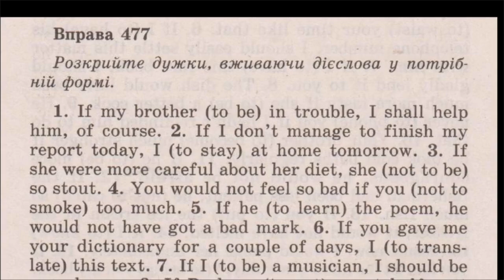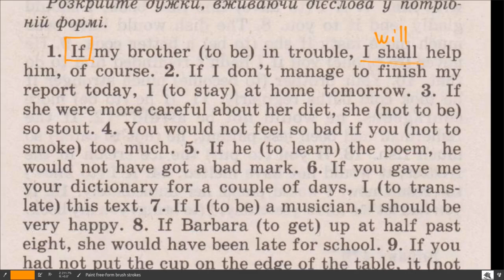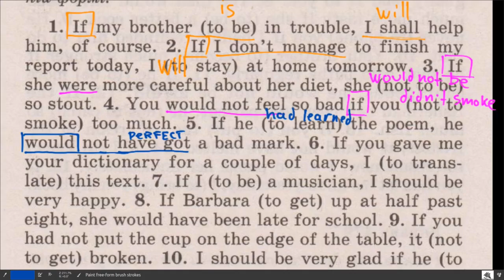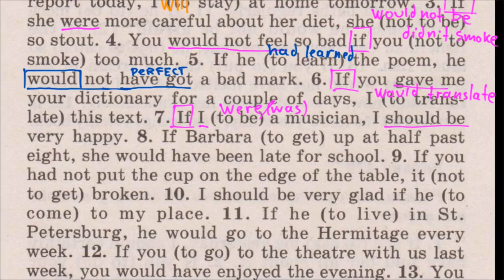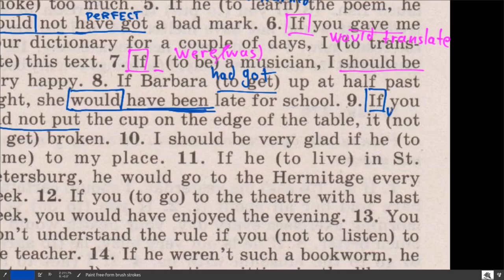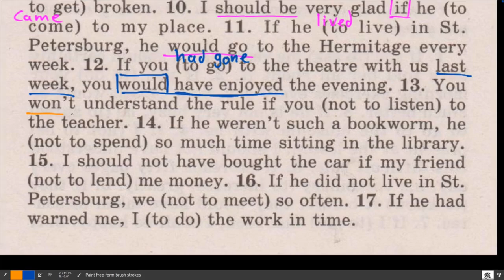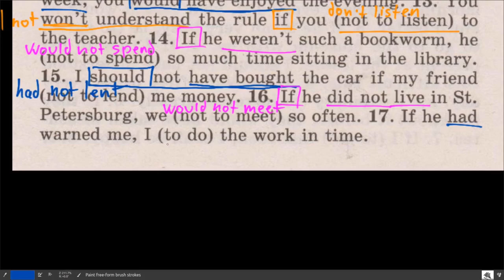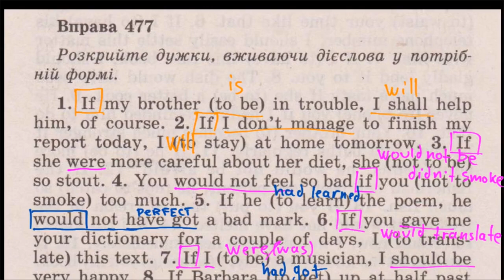Голіцинський - Ex.477 - вживання Conditional 1, 2, 3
Вживання реальної умови першого типу і нереальної умови 2 і 3 типів. Як складати речення з різними типами англійської умови. Як тип умови впливає на зміст речення. Розбір вправи 470 зі збірки Голіцинського, вид. 7.